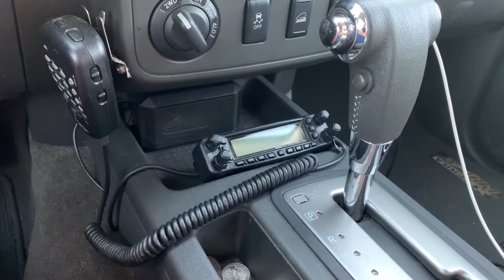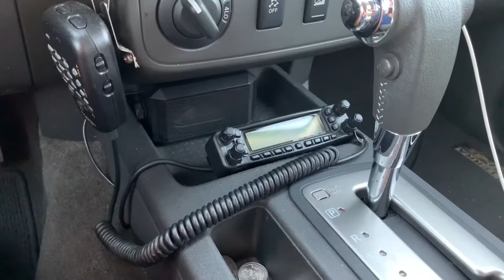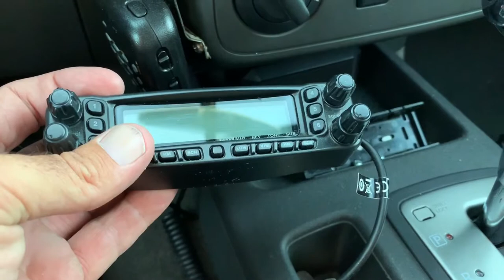Field-Deployable modular amateur radio rig and 2M/70CM vertical dipole antenna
Explanation of my field deployable radio rig, plus a home brew 2 meter/70cm verticals dipole for ARES/RACES deployment.

to find photo galleries, blogs, merchandise and links to my Instagram, twitter and Facebook!